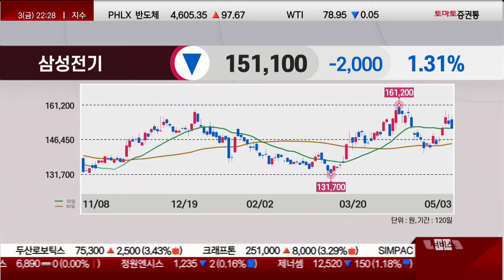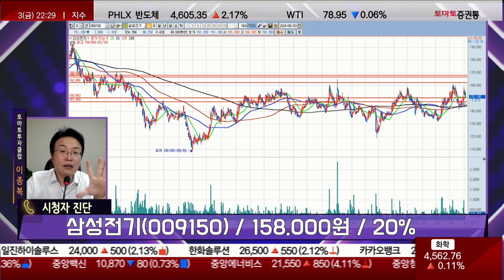'유리기판'의 떠오르는 태양 / 삼성전기(009150) [이종복 전문가_미스터진단]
📌 나만 알고 싶은🙈 쩜상 시크릿💡

- 개장 시황
- 급등주 분석